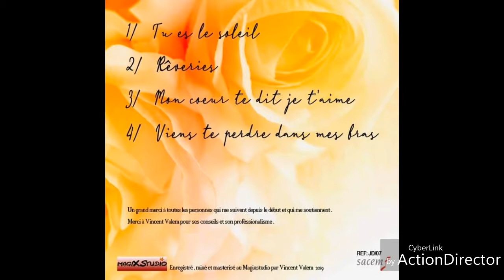Hervé vilard vilard ,reverie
Éxtrait)chantépar jeanne